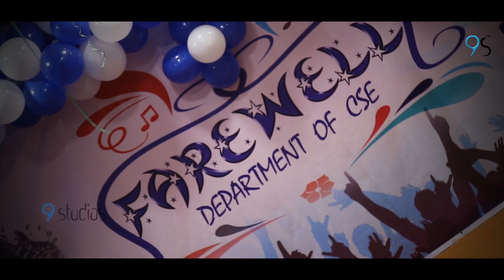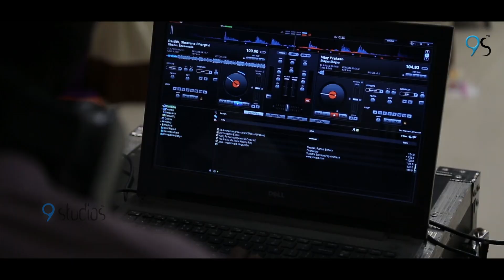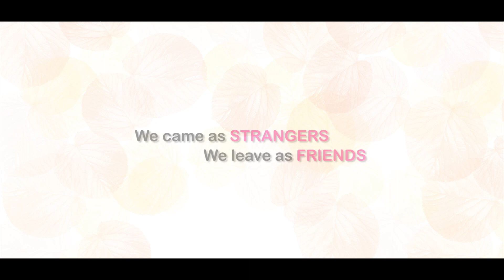KLU Farewell Party 2016 | CSE Batch (2012-16) | 9 Studios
This video is about to students celebrate their farewell party in vijayawada at V Grill convention...
Batch : CSE (2012-16)
College : KLU
Video Covered by 9 studios..